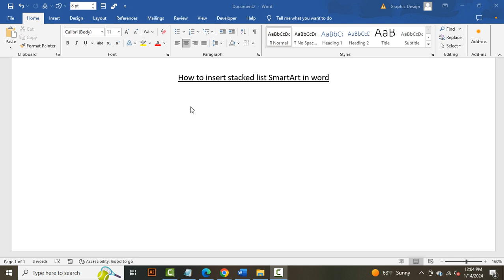How to insert stacked list SmartArt in word